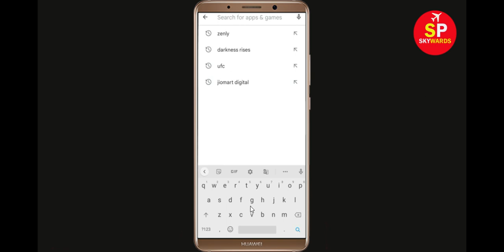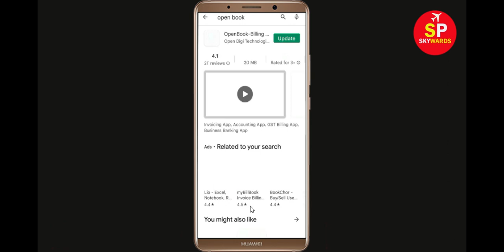How To Fix Unfortunately OpenBook App Has Stopped Error Problem in Android & Ios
In this video, i will show you How To Fix Unfortunately OpenBook Has Stopped Error || Fix OpenBook Not Open Problem Android. If you are facing same problem in your android mobile phone it will help you a lot.

e). Scroll to and tap OpenBook
f). Tap Clear cache button.
g). Tap Clear data button, then OpenBook.

h). Tap Uninstall OpenBook, then OpenBook.